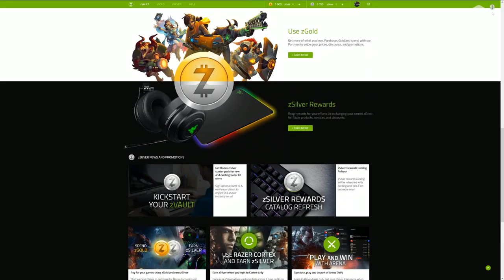GOUDEN Razer GOODIES? | UNBOXING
Van Razer komt nu ook een nieuw loyaliteitsprogramma: de zogenaamde Razer zVault. Lees er alles over op

Door met producten van Razer aan de slag te gaan en via het platform (in-game) aankopen te doen, kun je meer en meer korting verdienen voor nieuwe games en randapparatuur. Om te vieren dat die service nu officieel gelanceerd is, stuurde Razer ons een kek pakketje op. Mysterieuze inhoud, en zelfs een persoonlijk bericht voor onze Tom betreffende zijn vriendin...

Zelf ook eens kijken wat Razers nieuwe beloningsprogramma inhoudt? Reis dan af naar de Razer zVault op

Ook die nieuwe NVIDIA Shield unboxt zien worden? Check die video alvast op